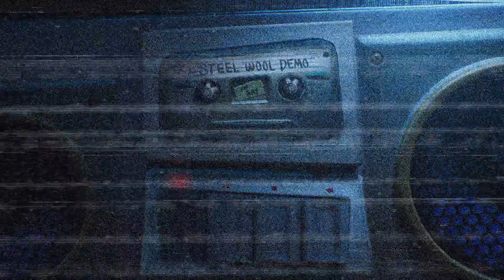انترو الحدث الجديد وعالم جديد على الابواب شرح الحدث ينزل مثل العادة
رابط سيرفر الديسكورد
لمتابعة قناتي الاساسية زاهر تيوب
كود_الايتم شوب خاصتيي (76E422)
 (My Code ITEM SHOP (76E422
Using it make me happy